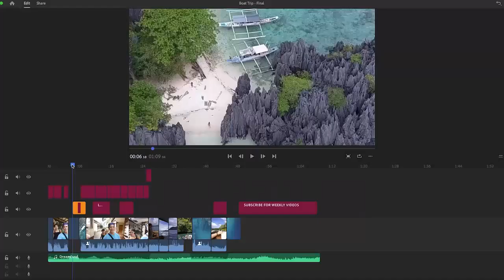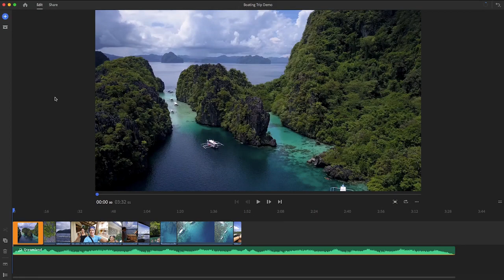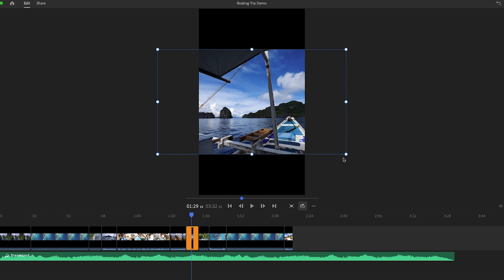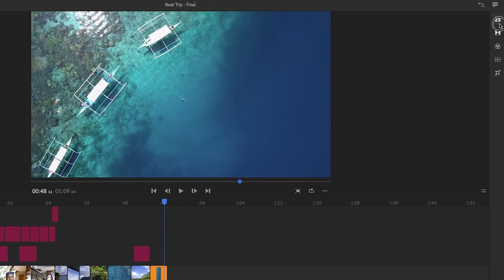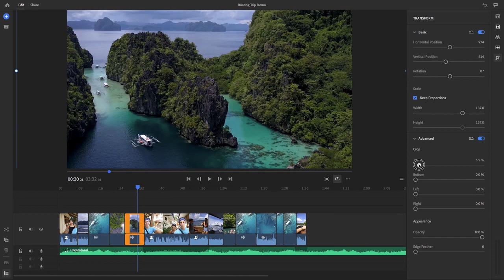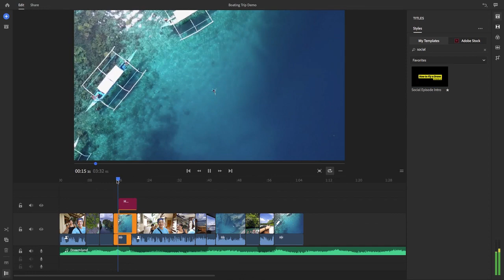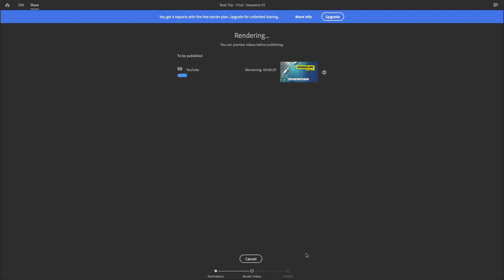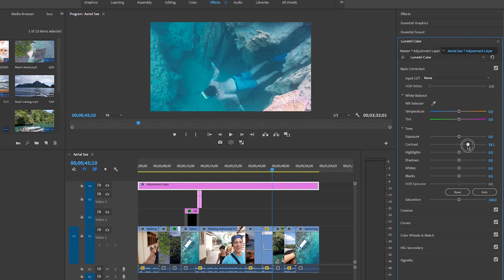Adobe Premiere Rush Tutorial for Beginners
Learn about Adobe Premiere Rush, the easy-to-use, all-in-one video editing software for online video creators. Create high-quality online videos leveraging the power of Premiere Pro.
Feed your channels a steady stream of awesome with Premiere Rush, the all-new app for creating and sharing online videos. It's easy to use, works across all your devices, and it'll transform the way you create content.